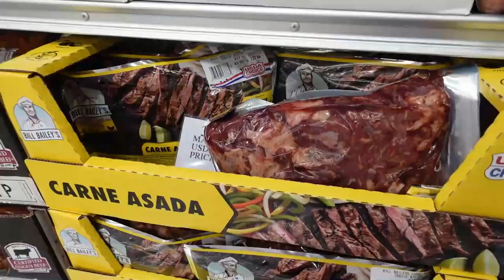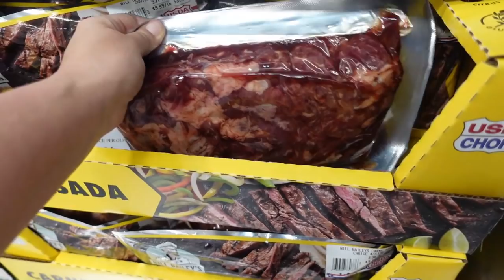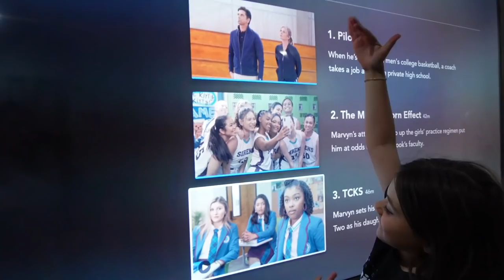ASHLYNN'S ADULTING COSTCO SHOP WITH ME for GROCERY HAUL + EMBERLYNN IS NERVOUS SHE CAN'T DO IT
Ashlyn is adulting more and more as she just recently got her first job, her first bank account and now she is shopping at Costco with Tina to get ready for when she is an adult doing adulting things. Thanks for wat hung another PHILLIPS FamBam Family Vlog

Yesterday’s Vlog: ASHLYNN IS NERVOUS ABOUT HER FIRST JOB ORIENTATION + ETHAN IS DETERMINED TO GET BETTER

Send mail to:
89112